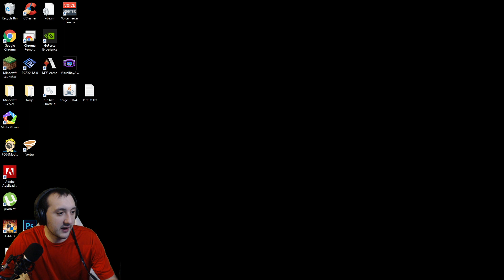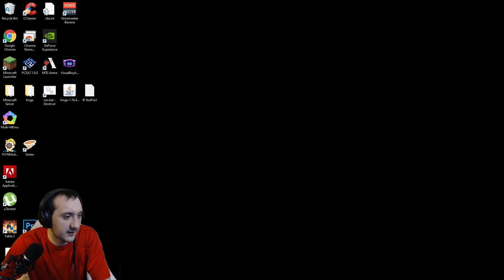Fable 3 | Part 1 | First Time Fable 3 Evil Campaign